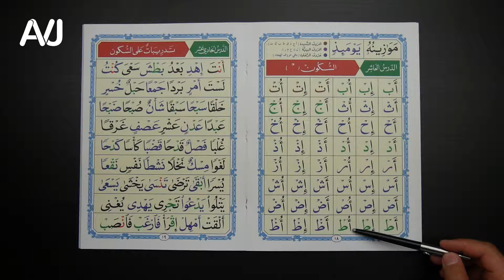Video 11: De soeken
In deze video leer je de soekoen combineren met letters.

Veel succes met leren!